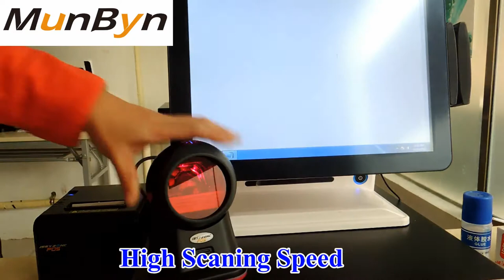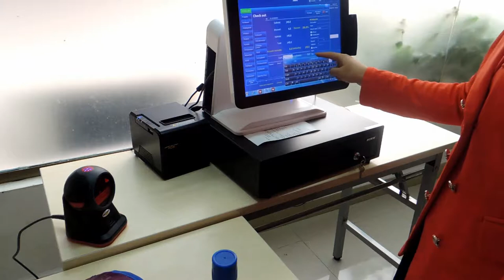How to install omni directional handsfree barcode scanner beep sound noise billing software? IOBC020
Contact：Mark Yuan
Skype:munbyn